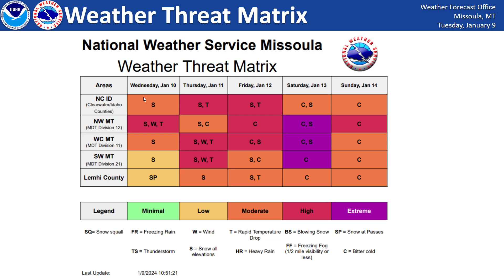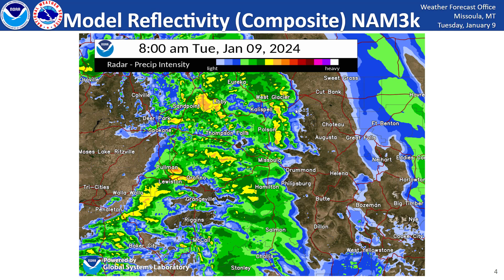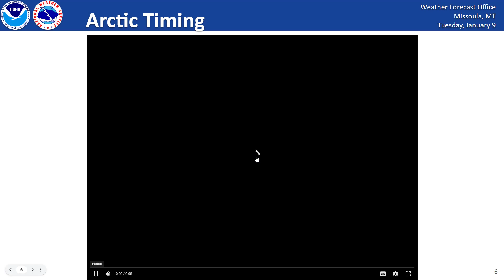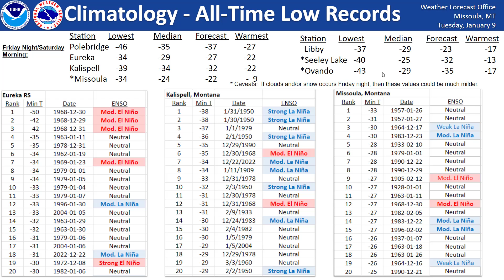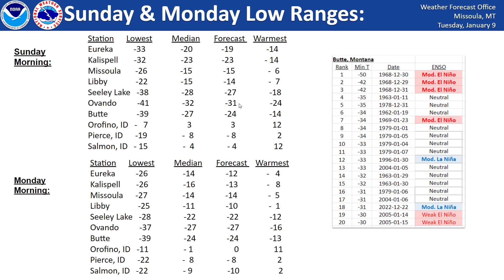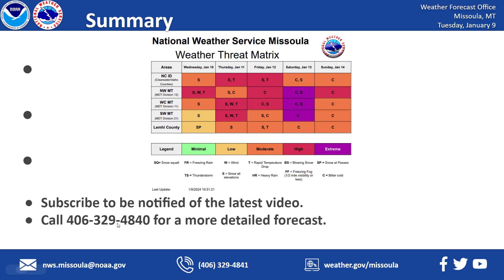NWS Missoula Weather Briefing for Jan 9th 2024